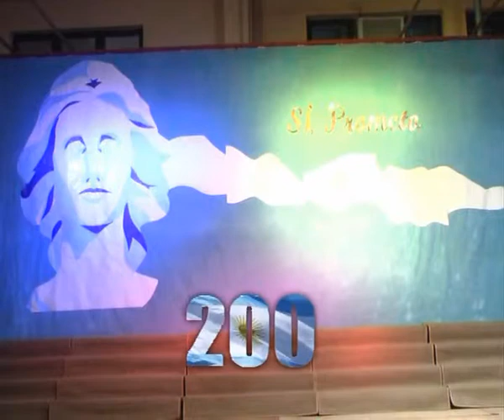Colegio Yapeyú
Día de la bandera en el Colegio Yapeyú . . . .